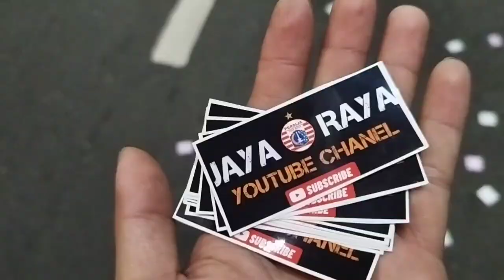Suasana sebelum pertandingan persija Jakarta vs Persita Tanggerang diluar stadion_bis bis Jakmania